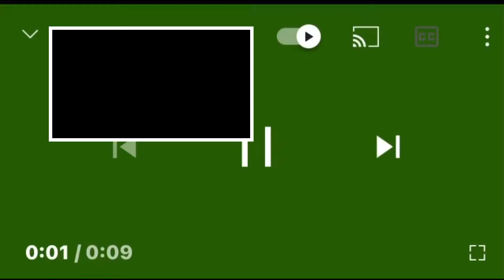R&B!! OMARION & MARIO!! WTF WAS THAT! LET ME HOLLA AT BOTH YALL CLOWNS 🤡 MUST WATCH! POOKIE TVX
POOKIE TVX COMMON SENSE! OMARION & MARIO! LISTEN TO THIS MESSAGE! YALL CLOWNS 🤡 LISTEN TO THE END! MUST WATCH!! 🤦🏾‍♂️🤦🏾‍♂️🤦🏾‍♂️💯